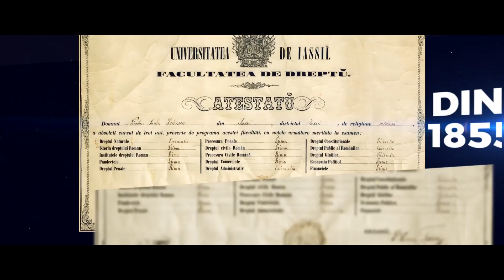Facultatea de Drept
Descoperă experiența de student UAIC. Fascinat de Drept.